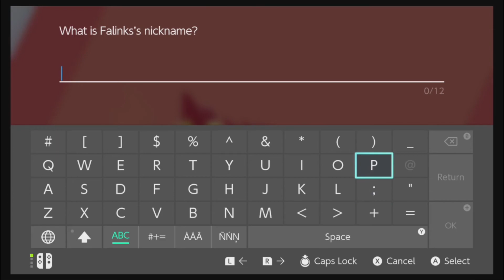Pokemon Sword And Shield Let's Play - Part 13- Smoked Hop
Hey Guys and Girls, I am doing a Let's Play of Pokemon Sword! And i am super excited to playing this amazing looking game! Watch as I travel the Galar region, and watch me become the best no one ever was! The journey will be the best one yet!!